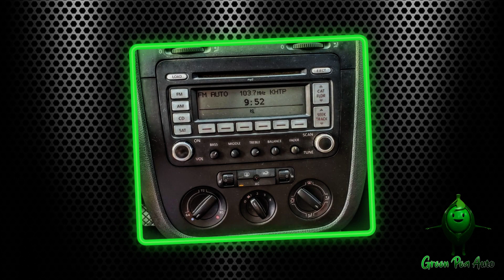Volkswagen Jetta Wolfsburg Edition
We can get you approved. APPLY NOW!
At Green Pea Auto, we are here to make purchasing your vehicle as easy as possible.